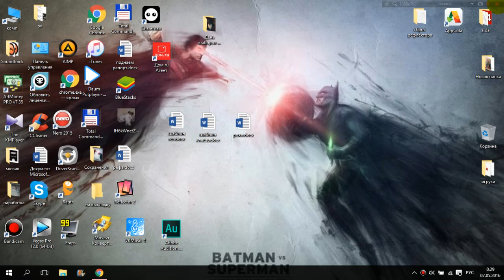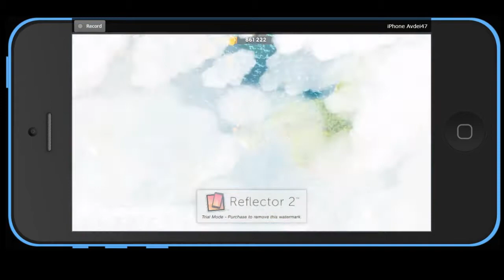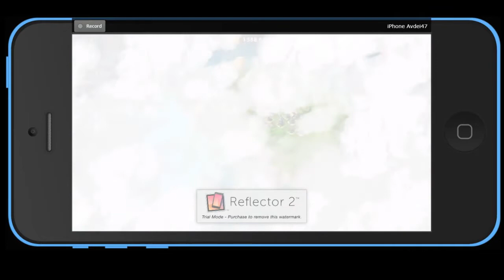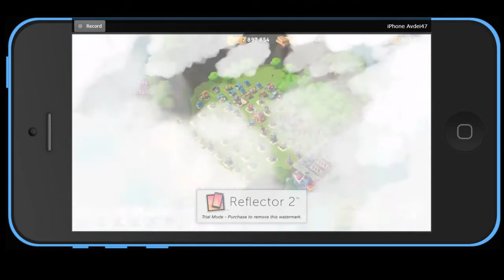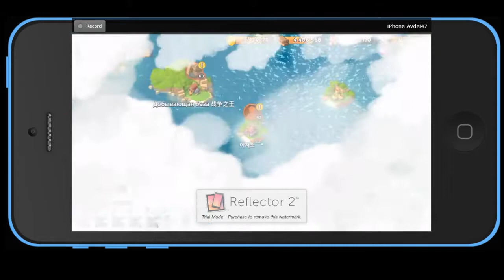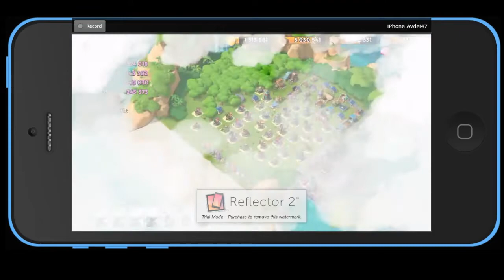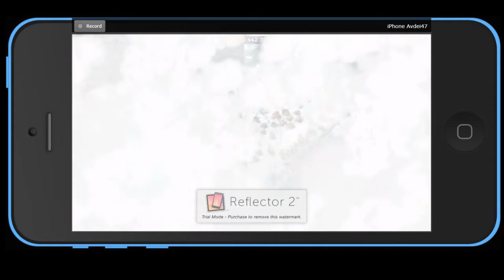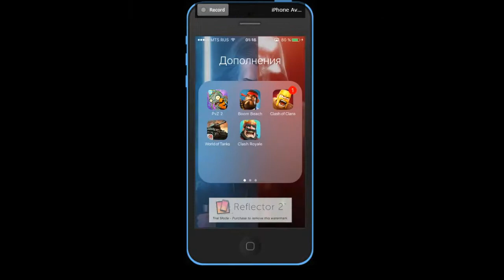Boom Beach вопросы к подписчикам и прокачка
клан так же присутствует